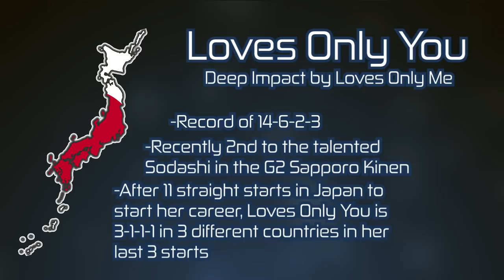Breeders' Cup: The 14 Horses to Beat - HorseCenter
Today on HorseCenter, Brian and Matt continue their Breeders' Cup coverage by revealing the horses they believe are the ones to beat in each of the 14 World Championship races at Del Mar.